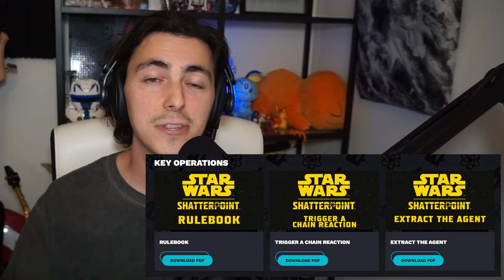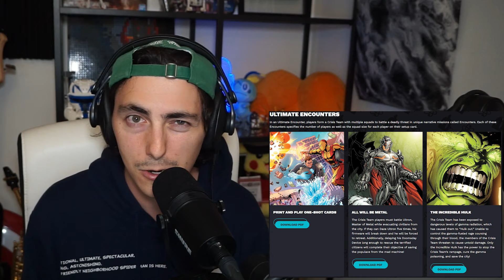Future of Star Wars: Shatterpoint | New Game Modes & How it’ll Grow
Hey, you’re reading the description - nice!

First of all, huge thanks to everyone who left comments on my last video. I read all of them, and really do reply to each one - test me 😈

But a special thanks to @AegisbrandStudios  (go check their stuff out), Joe Sleboda (@joesleboda7200), and Nio Darkwind (@btenta).

In this video I talk about your comments from last video, the new Key Operations and Galactic Legends modes coming out for Shatterpoint and how I think the scene will grow and include newer players.